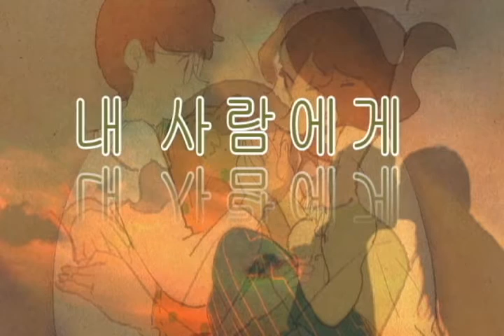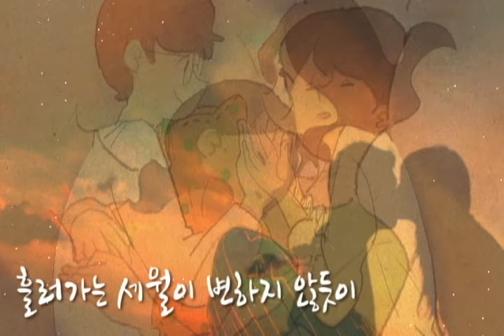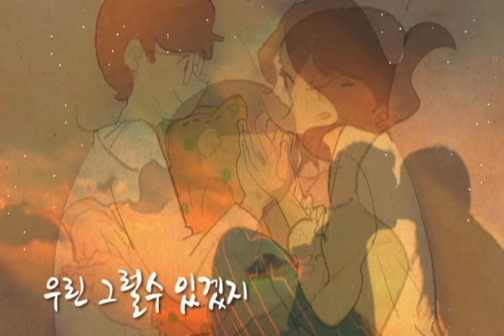내사람에게 / 이동원